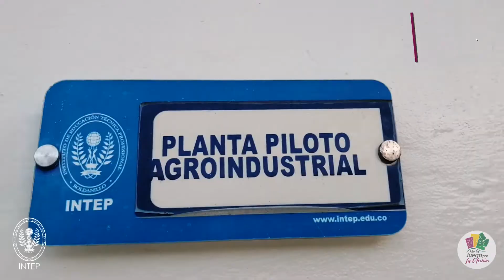Lucero Carmona - profesión en agroindustria INTEP